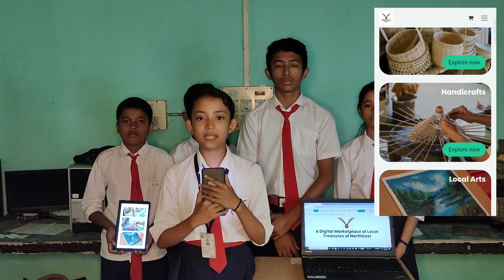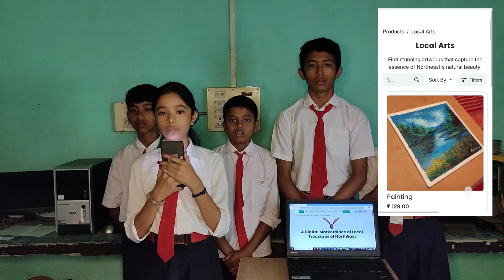NorthEast Cart | Team Antibodies | Vocal for Local | Viksit Bharat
Project Title: NorthEast Cart
Team Name: Antibodies
Theme: Vocal for Local
Guide Teacher: Romio B Borah

NorthEast Cart is a digital marketplace prototype developed under the Viksit Bharat @2047 School Innovation Mission.
It aims to promote local products of Northeast India — including handloom, bamboo crafts, herbal goods, tea, and eco-friendly materials — through a single online platform.

The app and portal also feature a special “Plant Information & Research” page highlighting medicinal and lesser-known plants of the region, supporting research and biodiversity awareness.

This initiative empowers local artisans, farmers, and youth to connect tradition with technology, contributing to Atmanirbhar Bharat and Vocal for Local.